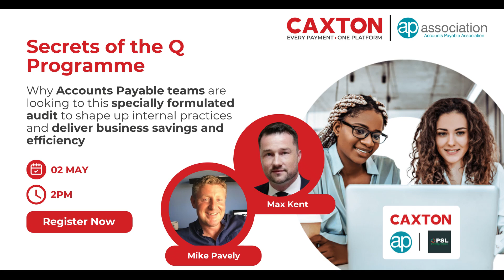Caxton: On Demand Webinar Secrets of the AP's Q Programme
This webinar, hosted by Paul Unwin from Caxton, features Mike Pavley and Max Kent from the Accounts Payable (AP) Association. They discuss the origins, purpose, and benefits of the AP Association's Q Program, which is designed to improve and benchmark AP functions across organisations.

-Discover the six pillars of the Q Program – Function and Processes, People and Training, Technology and Automation, Sustainability, Disaster Recovery and Resilience, and Payments.

-Understand the benchmarking, best practice sharing, and recognition that comes with Q Program accreditation, and how it boosts team morale and retention.

-Explore the importance of statement recovery, duplicate invoice checking, technology integration, and fraud prevention in modern AP processes.

-Find out how the Q Program’s two-year accreditation and quarterly check-ins ensure your AP department stays current and continually improves.

Actionable Takeaways:
Implement statement recovery and duplicate invoice checking to uncover hidden savings.
Engage in technology integration to streamline processes and reduce manual errors.
Focus on fraud prevention to protect your organisation.

Caxton makes moving money a pleasure. Our superpower is getting the right money, to the right people, at the right time. Whether to run your business or to travel, we make all your payments simpler and more efficient, freeing you to get on with whatever you're using the money for.